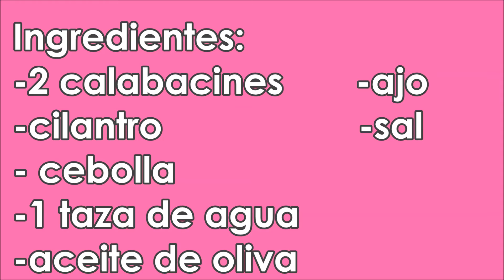RECETA: Calabacín con Cilantro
La receta de hoy es un delicioso plato de calabacín que tiene mucho sabor y es muy saludable!

Ingredientes:
• calabacín
• cilantro
• ajo
• cebolla
• aceite de oliva
• sal
• 1 taza de agua

Te invito a que digas: "Viva La Vida!...un día a la vez"

Puerto Rico Me Llama - Jimmy Fontañez
Sabana Havana - Jimmy Fontañez

*Aviso Importante: Todo lo que comparto aquí es basado en mi experiencia y son mi opiniones personales. No deben sustituir las recomendaciones de su médico. Como siempre digo, antes de comenzar cualquier clase de dieta o ejercicio, es recomendable realizar una consulta con su médico.